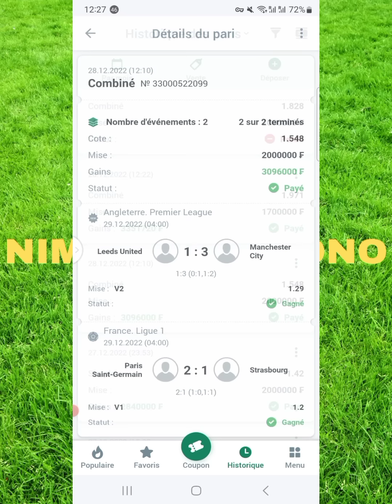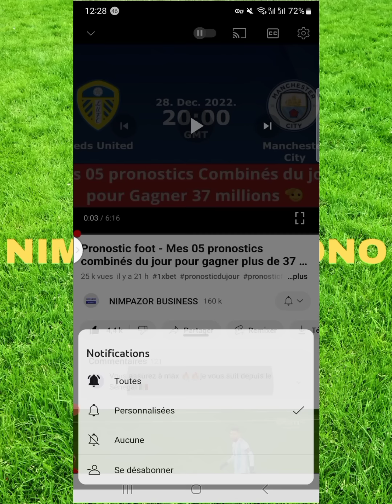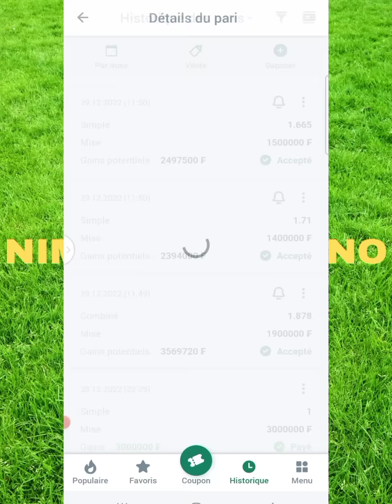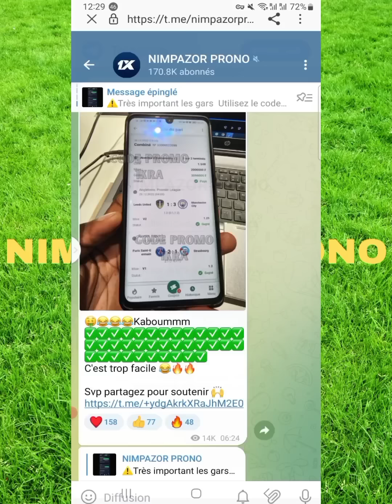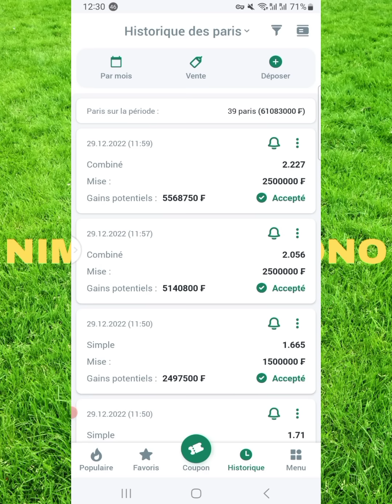Pronostic foot - Mes 05 pronostics combinés du jour pour gagner plus de 43 millions facile sur 1xbet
Vous ne rêvez pas, 05 analyses pronostics foot  combinés jour pour gagner de l'argent dans les paris sportifs .Retrouvez chaque jour sur notre chaine des paris gratuits avec lesquels vous pouvez gagner beaucoup. Toutes nos analyses en pari foot sont fait par des experts en pronostic football donc soyez dans l'assurance que vous aureaz des paris gagants chaque jour.

Vous avez dans cette vidéo des pronostics foots sur des matchs tels que:
Pronostic lorient vs Montpellier
Pronostic stade de Reims vs stade rennais
Pronostic olympique de marseille vs Toulouse
Pronostic Nice vs RC lens